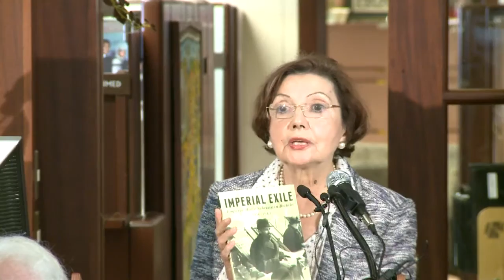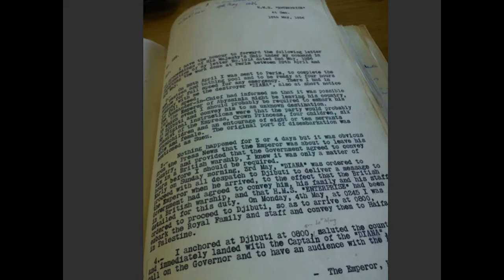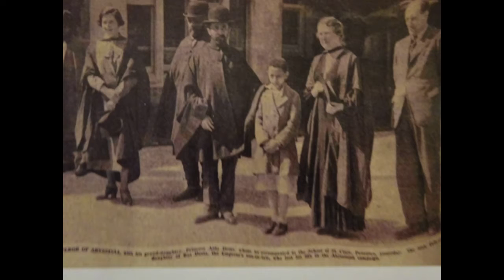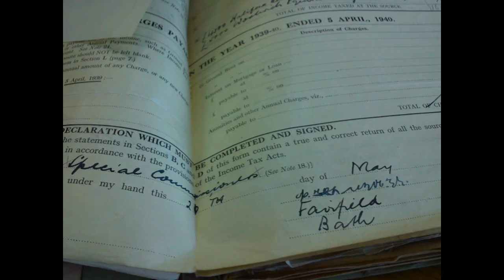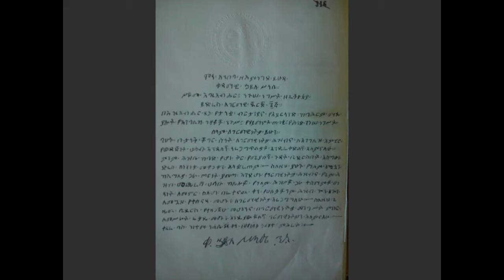Imperial Exile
Keith Bowers discussed his book, "Imperial Exile" about Ethiopian Emperor Haile Selassie's exile in Britain in the 1930s to escape the invading armies of the Italian fascist leader Benito Mussolini.